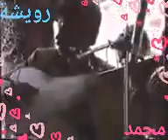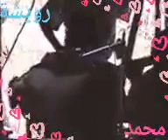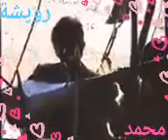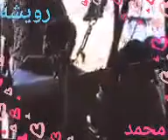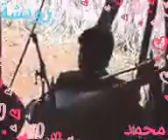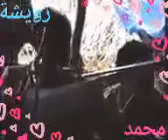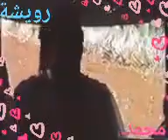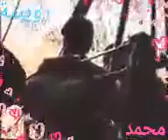رويشة محمد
رحمه الله